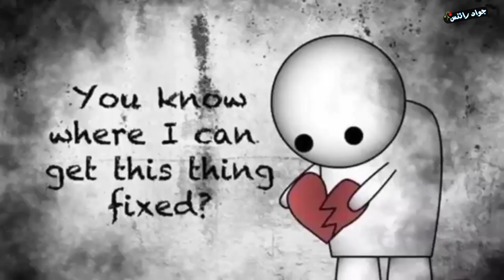Dil Jo Ghao Bharje Na Saghyo By Jawad Dayo Shayari Status